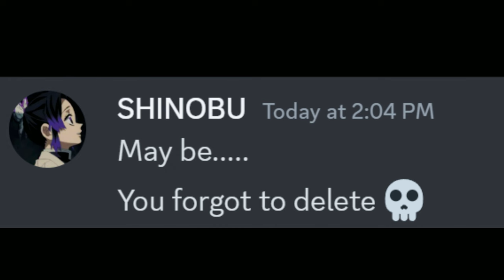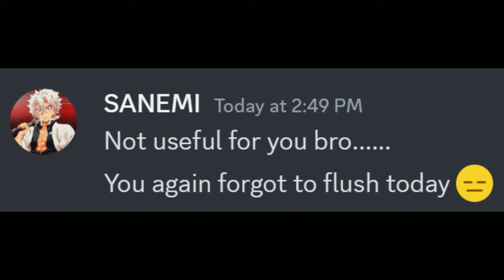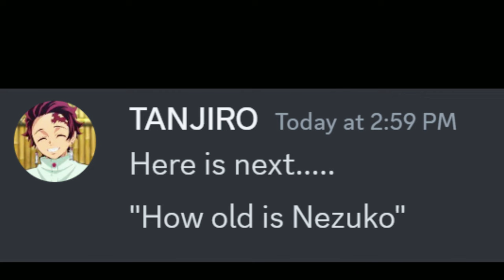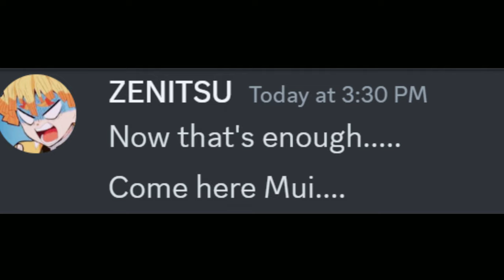If Tanjiro exposes Muichiro's search history.....